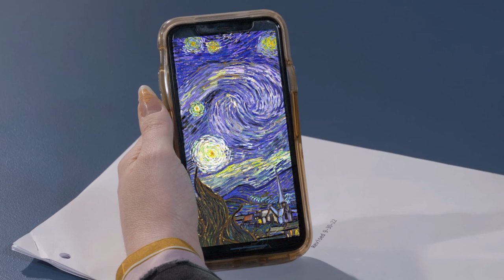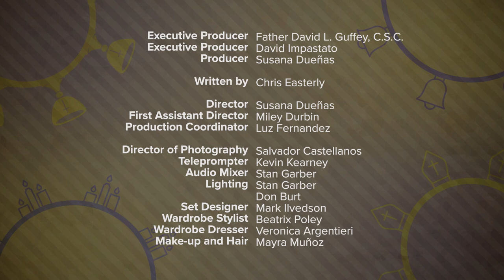Truth, Goodness and Beauty | Catholic Central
From ancient times, humanity has had an innate sense of what is true, good (or fair) and beautiful. Nick and Gabby explore the ways that philosophy, nature and faith come together to create the transcendent values of truth, goodness and beauty -- a k a the transcendentals.